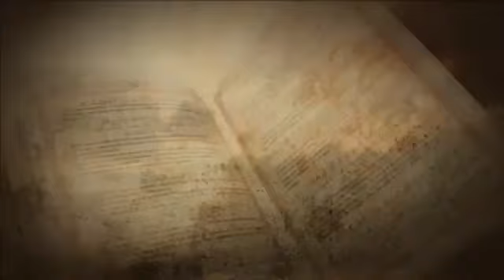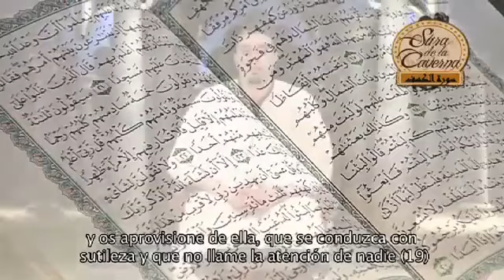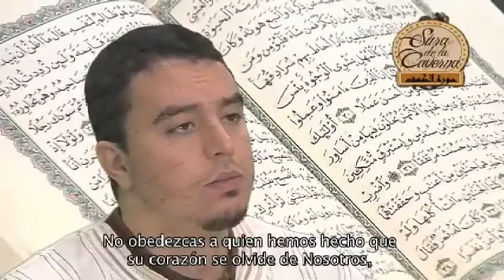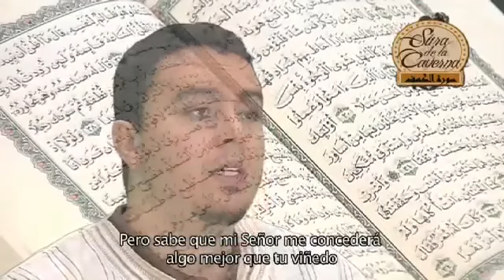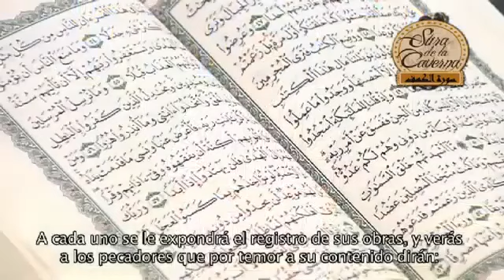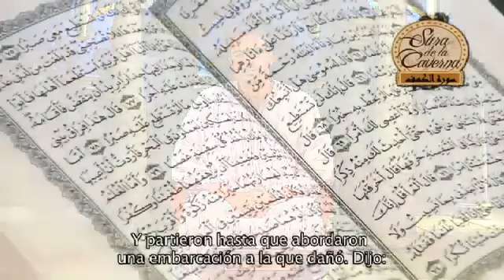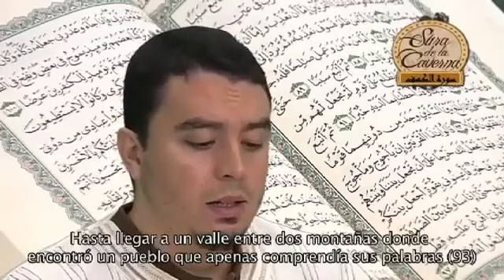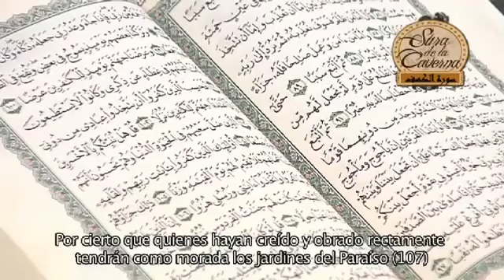SURAT AL KAHF SURA DE LA CAVERNA CORAN TRADUCIDO AL ESPANOL